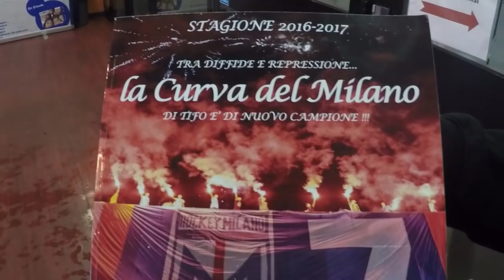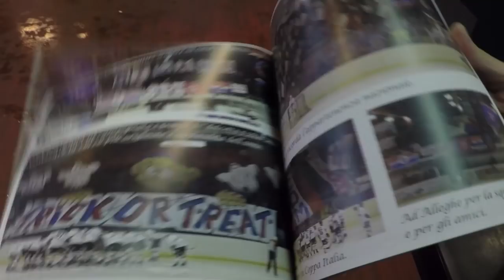L'Hockey Milano Rossoblu nel libro della Curva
La Curva del Milano presenta il libro che racconta una stagione da incorniciare.